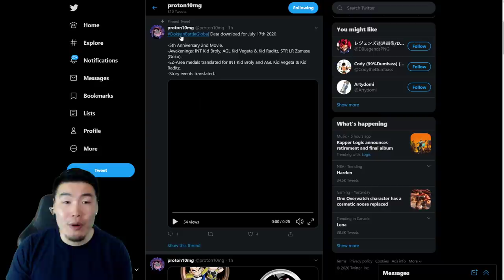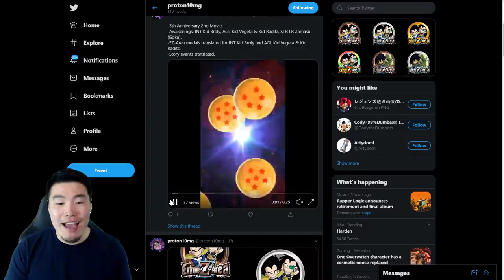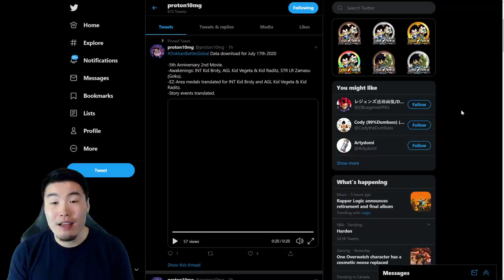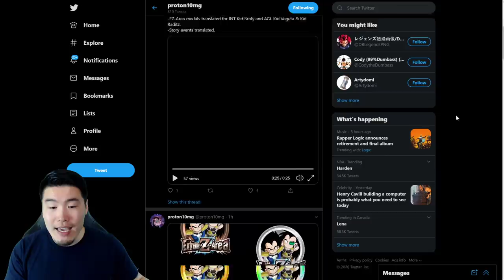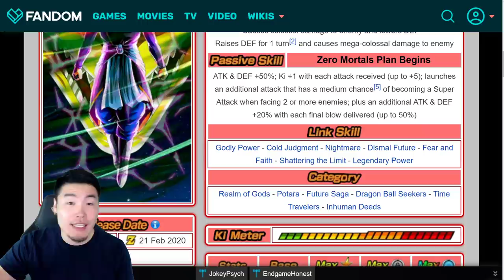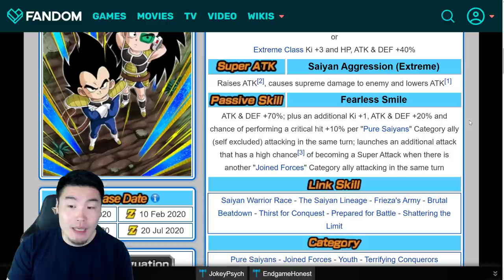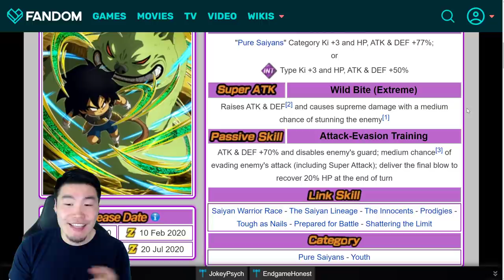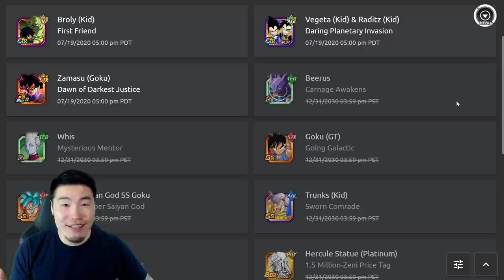GLOBAL PART 2 DATA DOWNLOAD! OFFICIAL START TIME + NEW UNITS & EVENTS! | Dragon Ball Z Dokkan Battle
Here's everything that was added to the Global database through this morning's data download!